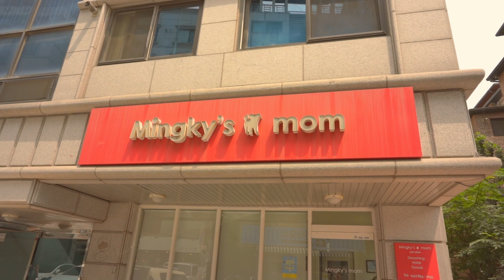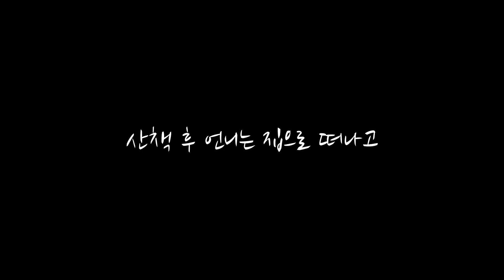비숑의 성형미용이란 이런것이다!! 비포에프터가 너무 차이가 나는...ㅠㅠ 노성형 결백을 주장하는 메리!!!!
2달만에 메리가 미용을 했습니다!!!ㅎㅎ

비포도 너무나 정겹고 기여웠는데~ 에프터는 더더더사랑스러워요!!!

궁금하시다면 끝까지 봐주시구요~

재밌게 시청해주세요~ 감사합니다!!:)

카메라 : sony a7m3
렌즈 : 24-105g
마이크 : rode video micro
편집프로그램 : 루마퓨전
편집장비 : 아이패드프로2세대 12.9